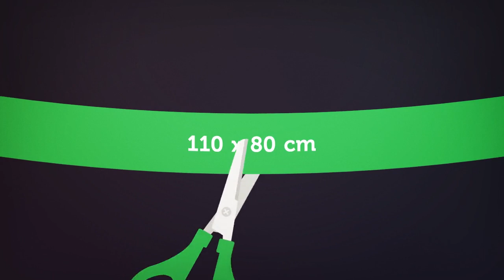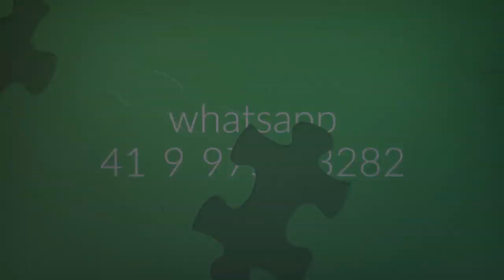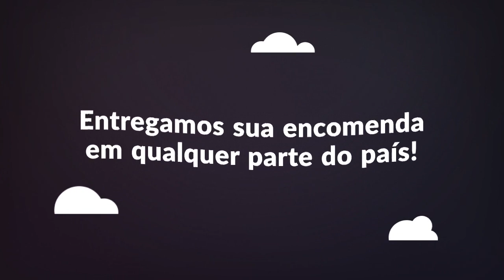CARTOLA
Obra da artista visual curitibana Lia Kogiaridis
Acrílica sobre tela
110x80cm